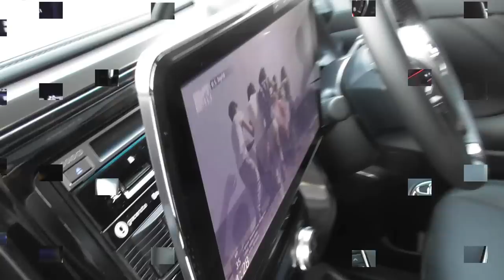トヨタ 新型アルファード S Cパッケージ 納車！ マイナーチェンジモデル 2018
新型アルファード　マイナーチェンジして顔がかっこよくなった♪
S Cパッケージ　2.5L　7人乗り！
ナビと後部モニターは社外品です。
ナビはPanasonic   CN-F1XD  【Strada】
後部モニターはCARRZZERIA   TVM-PW910T

2018.4.7納車